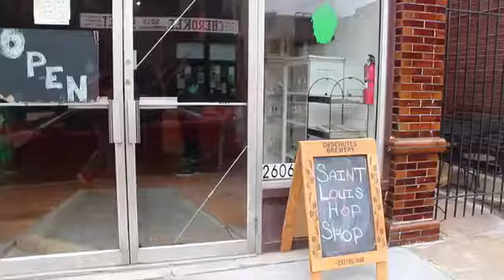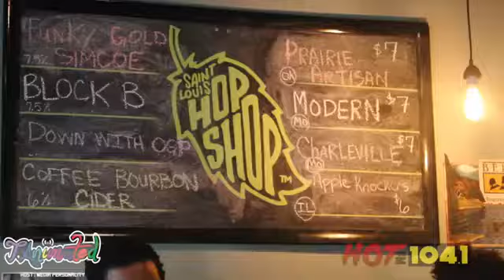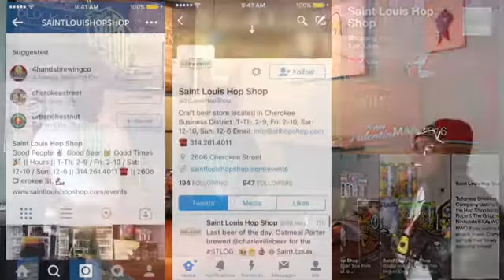Support Saturdays feat Saint Louis Hop Shop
A series  of T_animated sliding through her hometown creating a platform for all young BLACK entrepreneurs in the city of St.Louis. This Month features the owners Justin Harris and Ryan Griffin of Saint Louis Hop Shop providing the City of Saint Louis with the world of craft beer has to offer. Good People. Good Beer. Good Times.

Located At:
Saint Louis Hop Shop
2606 Cherokee Street